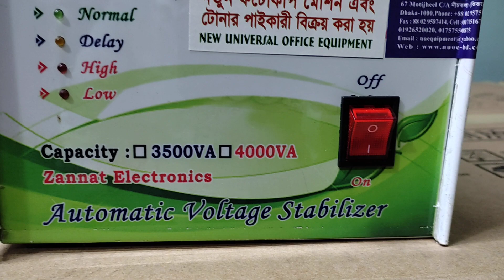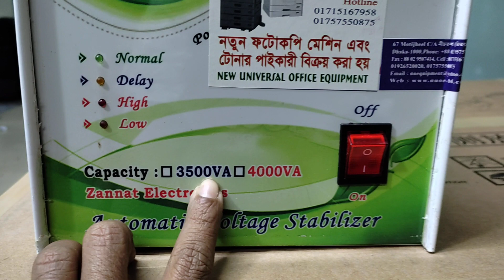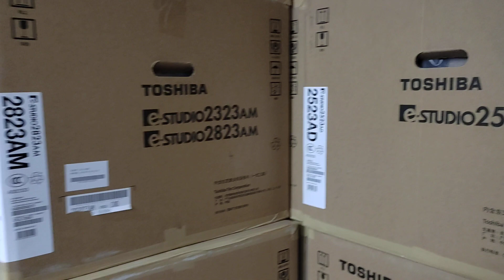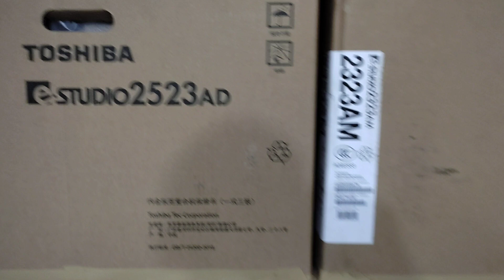Voltage stabilizer price in Bangladesh New universal office equipment wholesale office 01757550875